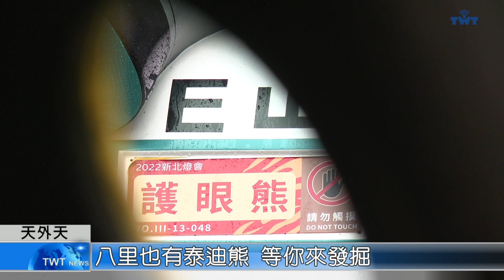天外天新聞1130612 06八里也有泰迪熊 等你來發掘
原本設置在大都會公園的泰迪熊，現在散布在各區，等大小朋友去發掘。除了之前我們分享過的五股區，八里包括龍源公園、渡船頭公園以及文昌公園，也有造型各異的泰迪熊，我們一起來看看。